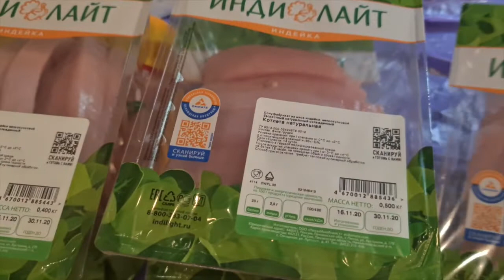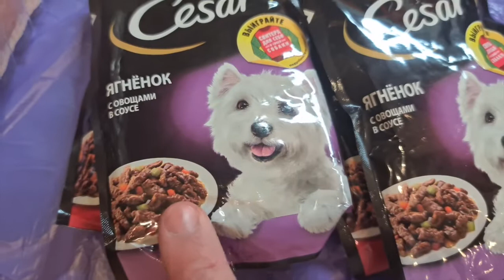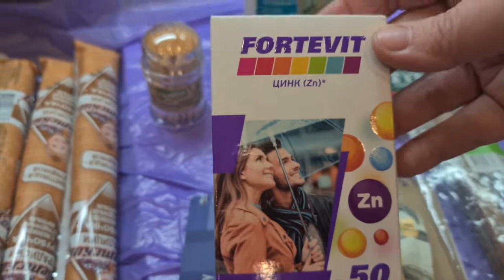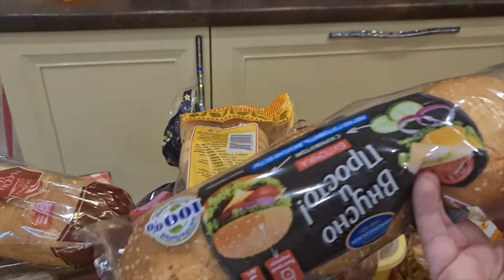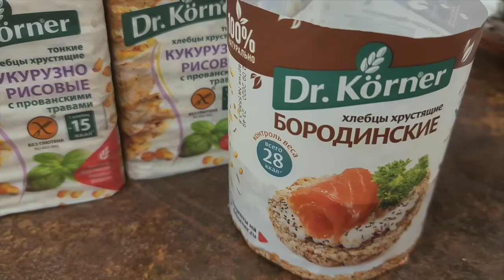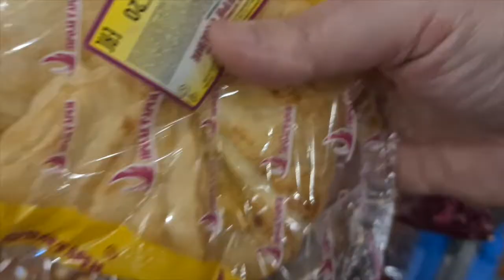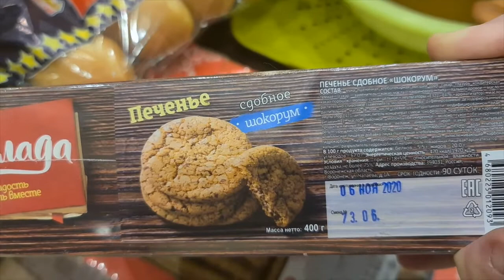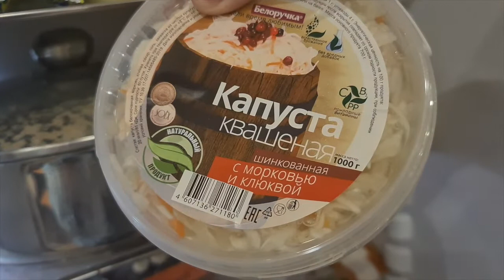ЗАКУПКА ПРОДУКТОВ НА НЕДЕЛЮ/УТКОНОС